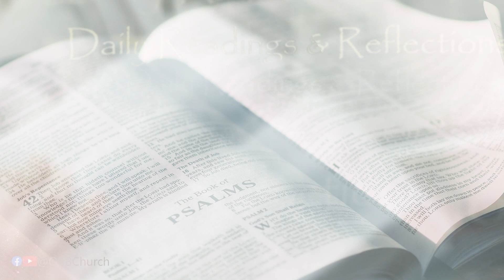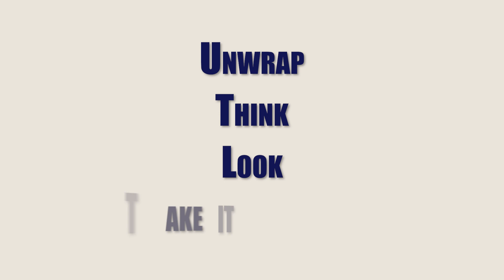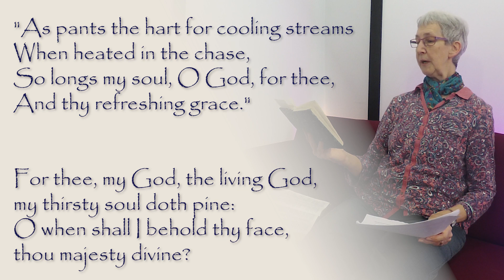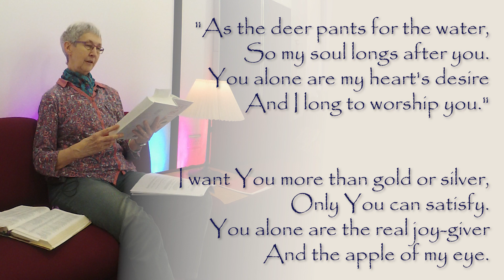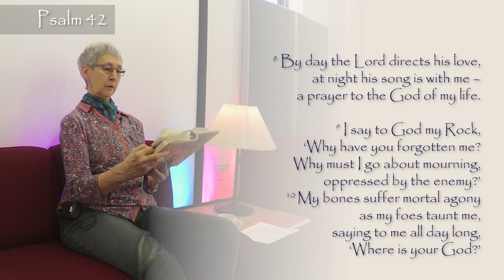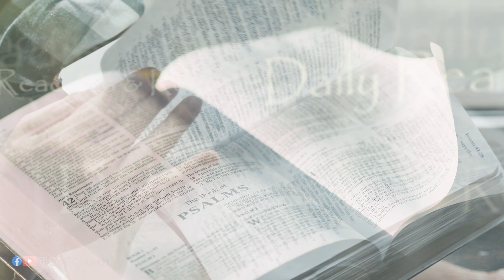Daily Bible Readings – Psalm 42 – Monday 13th February 2023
Good morning and a very warm welcome to another week of bible based devotions from Queens Road Baptist Church. We’re going to be looking at some scintillating psalms. There’s certainly plenty to choose from, one hundred and fifty, in fact. Which makes it one of the largest books in our bible. So, if “size matters” it is a very significant part of the whole.